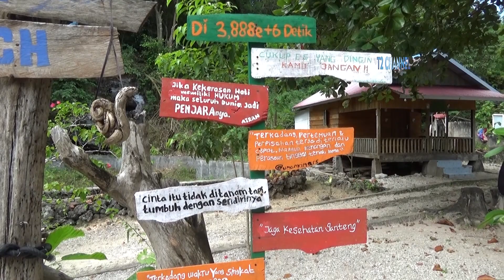SEJARAH DIBALIK PESONA KEINDAHAN PANTAI JODOH l T2 channel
Makasih buat kalian semua yang udah nyempetin nonton SEJARAH DIBALIK PESONA KEINDAHAN PANTAI JODOH

Pantai Jodoh merupakan sebuah pantai yang berada di Desa Lampanairi, Kecamatan Batauga, Kabupaten Buton Selatan, Sulawesi Tenggara.

Join Us